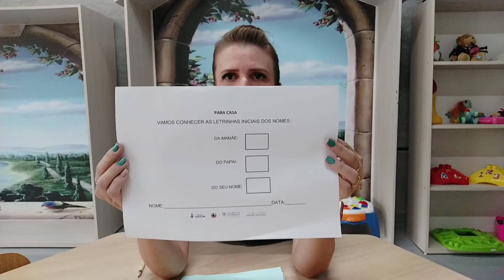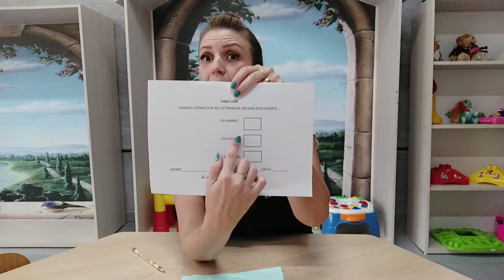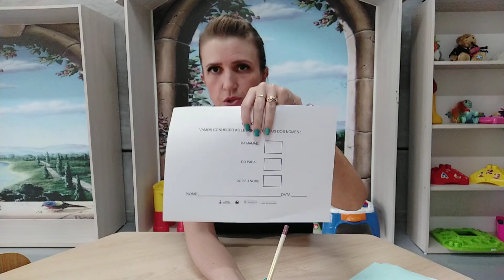Jardim 1 09/03/2021 para casa